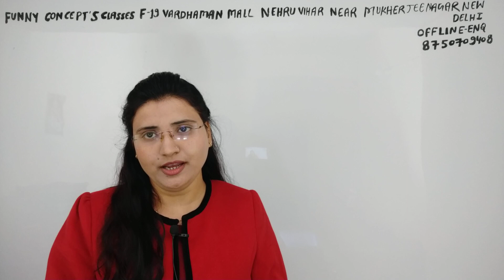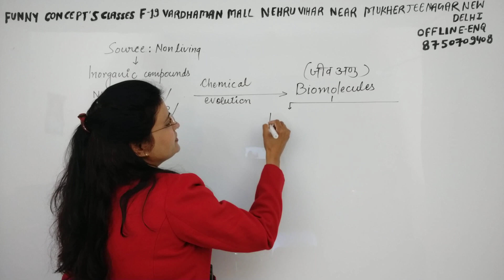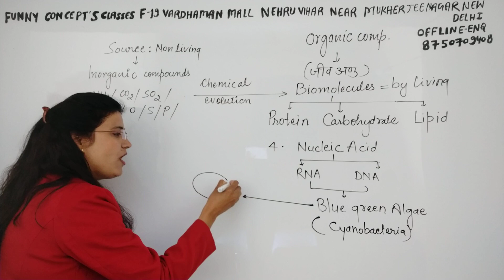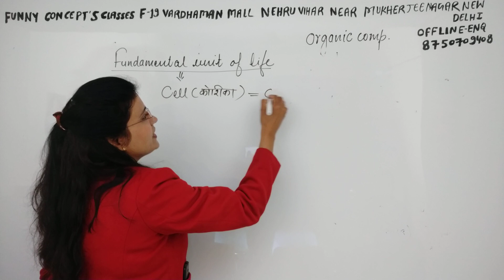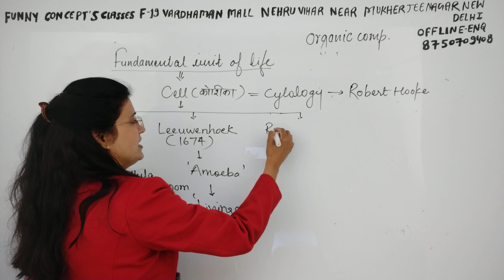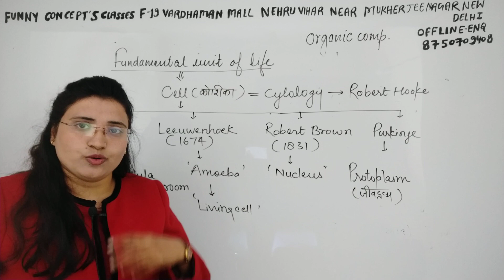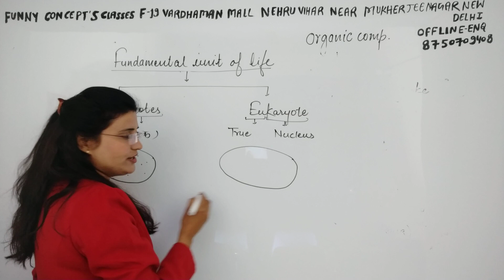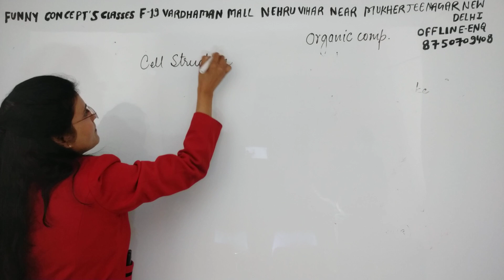L-4 Fundamental Unit of lifeकोशिका जीवन की संरचनात्मक एव क्रियात्मक इकाई:offline batch enq8750709408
दिल्ली की सबसे विख्यात कोचिंग सेंटर  funny concept's classes अब आपके साथ , आपका science and technology नहीं रहेगा कमजोर  , स्

mathematics के लिए
mensuration 2D